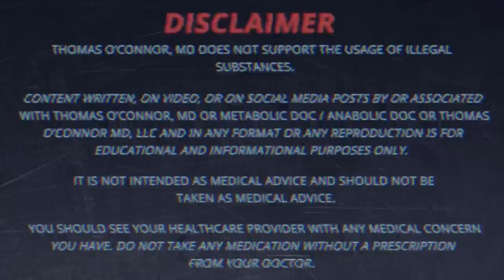ECA Stack - Banned Fat Loss Science - Doctor's Analysis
The ECA Stack, a fat burner, is ephedrine, caffeine, and aspirin. The ephedrine component is banned and controlled as an ingredient in other medications. While this stack has been used for years, it comes with possible side effects: serious heart issues and anxiety, in some cases even psychotic episodes. In this video I discuss how ECA works, the interesting role aspirin plays, and the mechanism of action for these side effects. While ECA is certainly not recommended, I also discuss possible ways to mitigate the cardiovascular dangers. If you’ve used ECA or are considering it, please watch this video!

TABLE OF CONTENTS:

00:56 - HOW ECA WORKS
- Data on ephedrine, caffeine, & fat loss
01:35 - Asprin prevents decline in norepinephrine
02:08 - What is ephedrine? Used to increase blood pressure
03:00 - Non-specific stimulant, raises heart rate and temperature
03:34 - LEGAL STATUS & BAN
04:46 - WHY IT’S BANNED & SIDE EFFECTS
- Complications: heart palpitations & arrhythmias
05:06 - Can cause SVT and rarely deadly VT, heart attack
05:39 - Anxiety, panic attacks, rare psychotic episodes
06:14 - The mechanism of action for the worst side effects: preexisting heart issues, anxiety
09:14 - HOW ECA IS USED
10:18 - How dangerous is ECA?
11:13 - How to mitigate the dangers

Dr. O